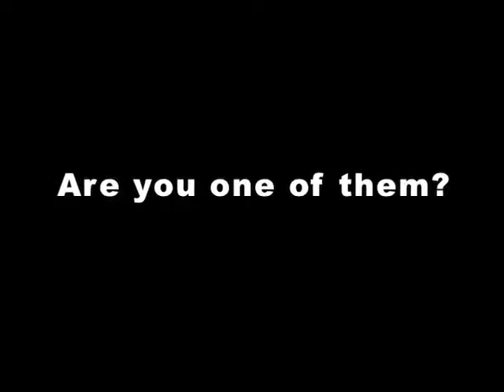Overweight Americans discover new Weight Loss Fat Burning Substance